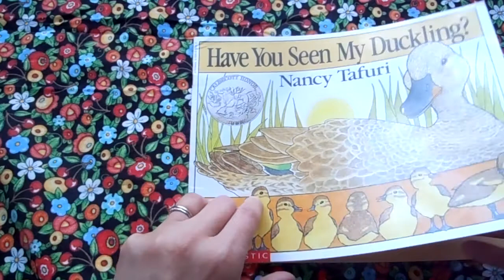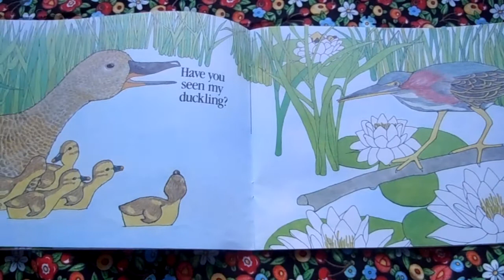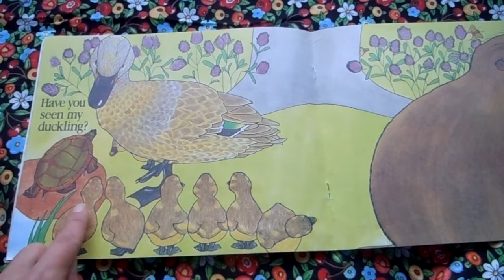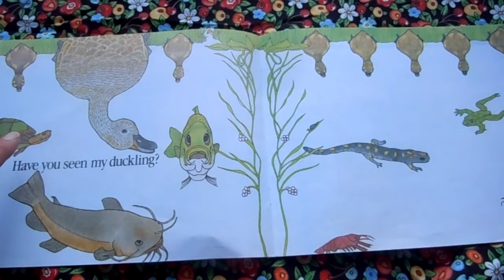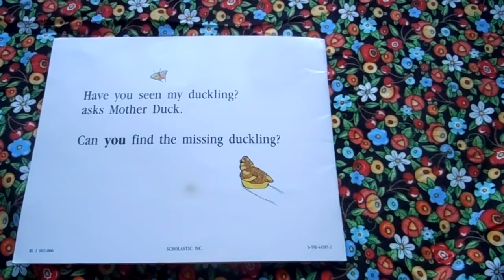Have You Seen My Duckling? by Nancy Tafuri